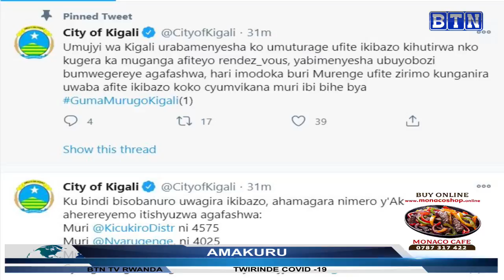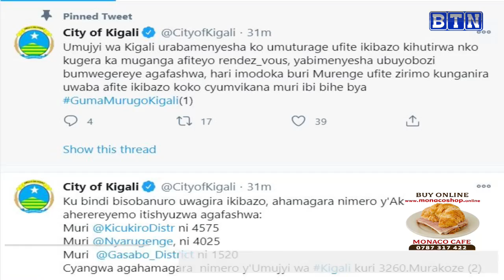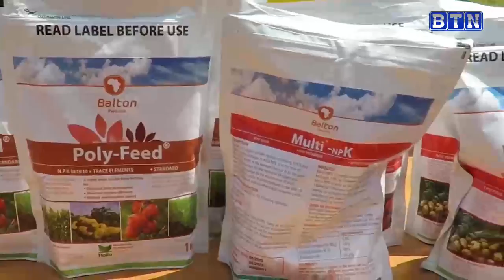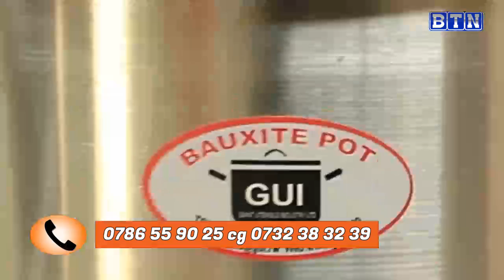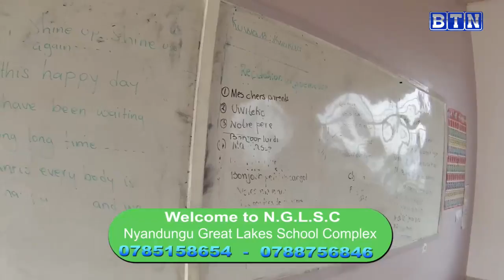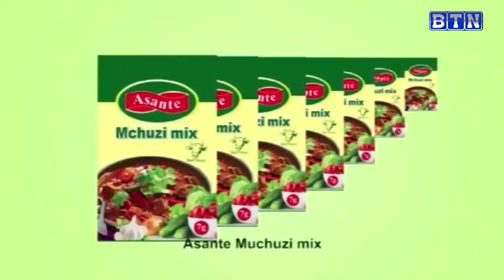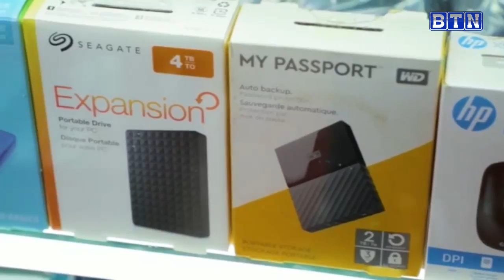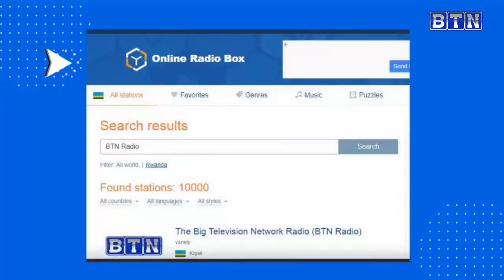AMAKURU YA SAA 18H 20/01 : Kamonyi: 7 batawe muri yombi kubera kwicisha inkoni umugabo witwa Abineza